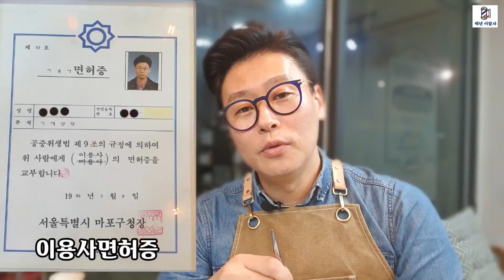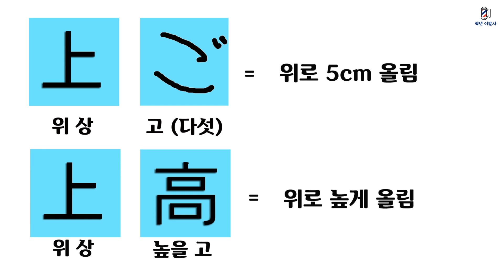추억의 귀두컷을 소개합니다. / 상고머리의 눈물 / 어쩌다가 상고머리가 홀대 받게 되었나. /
상고머리의 눈물

여러분들 귀두컷을 아시나요?
남자머리의 대표적인 스타일  상고머리가요 아주 홀대 받던 시절이 있었습니다.
왜 그랬을까요?

안녕하세요 백년이발사 백년입니다.
남자헤어스타일중 가장 많이 하는 스타일이 무엇일까요?
이발이라는 기술이 들어오고 나서 남자들에게 가장 사랑 받았던 스타일이 바로 상고머리입니다.
그만큼 가장 대표적인 남자 스타일이구요,
남자머리에 기본에 기본에 기본이 되는 스타일입니다.
남자라면 누구나 하고 있거나 해본적이 있는 스타일입니다.

그리고 이 상고머리를 치는 커트기법들 있자나요? 이 기술들이 무슨 하이레벨의 특별한 기술인 것 마냥 그렇게 생각하시는 분들도 있고 그렇게 얘기하는 분들도 있어요.
이 상고 머리 헤어스타일이 특별한거지 이 머리를 만들기 위한 기법들이 특별한게 아니에요.
이발사 바버라면  상고머리하는 기술은요 그냥 기본입니다.
이발사 자격증도 이 상고머리로 시험을 보기 때문에 기본중에 기본입니다.
사이드 파트?하이엔타이트?슬릭백? 이 상고 머리를 자르는 기법들로 머리를 만드는거에요
특별한 기술이 아닙니다..

80년대 후반 남자들에게 기본이 되는 스타일이 퇴폐이발소 사태 이후 천덕꾸러기 신세로 전락하게 되어 버립니다.
 이름도 상고머리가 아니구요 남자의 성기모양하고 닮았다고 해서 귀두컷이라고 하고 부채랑 닮았다고 부채머리라고 하면서 상고머리가 놀림감의 대상으로 바보 머리가 되어 버립니다.
상고머리를 하고 가자나요?
주변에서 너 대가리 거시기 대가리냐? 그러면서 놀림을 당했구요.
심하게 뜨는 상고머리를 한경우에는 야너 머리로 부채질좀 해봐라! 하면서 놀리기도 했습니다.
그도 그럴것이 이발소에서 하던 상고머리하고 미용실에서 하던 상고머리가 다른거에요.
이발소에서 상고머리를 하면 모양이 제대로 나왔거든요.
근데 퇴폐이발소 때문에 이발소가 다 문을 닫고 이제 미용실에서 밖에 머리를 할 수 가 없는데 이 미용실에서 하는 상고머리가 재대로 나올 리가 없자나요.
정확하게 남자머리를 파악하지 못하는 상태에서 이발기술이 아닌 미용기술을 가지고
이발하니 결과물이 재대로 나올 리가 없는거죠.
이발하는 방법도 달라 머릿결 두상을 진단하는 방법도 달라 그런 상태로 일을 하다 보니
진짜 귀두처럼 옆머리가 떠버리는 거죠.
기존에 알던 상고머리가 아닌거에요.
말그대로 상고머리를 했는데 모양이 제대로 안나온건 커트기법의 문제가 아니고 고객의 머릿결 두상 얼굴형등을 제대로 파악하지 못했기 때문에 스타일이 제대로 오니지 않은겁니다.
또 그당시 사회적 분위기가 연예계에 아이돌들이 나오기 시작하면서 짧은 머리보다는 여성스러운 긴머리가 유행을 하게 됩니다.
남자들이 미용실을 갈 수 밖에 없었고 남자머리도 스타일이 여성스러워지는건 당연한 결과였겠죠.
그러면서 자연스럽게 상고머리가 촌스러운 스타일로 전락을 해버립니다.
거의 40대 이후 어른들이 하는 머리가 되어버렸죠.
또는 군인 장교들이 하는 짧은 머리가 된거죠,
그래서 요즘에도 옆머리 조금만 짧아도 군인같단 소리 많이 듣자나요.
너 군대가냐고..

또한 90년대 후반부터 중고등학교에서 두발자유화가 조금씩 일어납니다.
그전까지는 앞머리 3cm에 빡빡머리였죠.저도 학창시절을 빡빡머리로 보냈습니다.
하지만 학생들의 머리가 길어지면서 상고머리 하는 애들이 없었어요.
상고머리하고 학교에 가자나요?
너 귀두가 머리에 달려 있다.부터해서 이발소에서 머리했냐!뭐 이런식으로 엄청 놀림을 당했었습니다.
그렇게 놀림한번 당하자나요?
다시는 상고머리 안합니다.
2010년도 초반 이후에 투블럭이 라는 스타일이 나오기 전까지는 학생들 이 구렛나루 있자나요?
안짤랏어요.
보통 학교 규정이 구렛나루가 귓불을 넘으면 안되는 학교가 많았어요.
그래서 조금만 짧게 자르면 큰일나는 것 처럼 생각하는 애들도 있었구요.
규정을 어기거나 두발검사를 해서 걸린애들은 선생님이 가위로 구렜나루를 잘랐습니다.
그럼 울면서 오죠.ㅋㅋ
그만큼 구렛나루가 학생들한테는 굉장히 중요한 부위였어요.
아마 지금 20대 중후반까지는 격하게 공감을 하실꺼에요.

지금은 완전 자율화가 돼서 머리는 아예 터치 안하자나요.
그러니까 다시 머리가 짧아 져요.
요즘에 상고머리 하는 학생들 많습니다.
원례 하지 말라고 하면 더 하고 싶자나요.
그렇게 자르라 할때는 안자르더니 맘대로 하라니까 짧게 자르더라구요.

요즘에 바버샵이 등장하면서 이 상고머리도 다시 재조명을 받기 시작했고
상고머리라는 표현보다는 좀더 세련되게 페이드 컷트,포마드 스타일,사이드 파트라는 뭐 그런이름으로 다시 불리게 되었습니다.
이제 조금씩 조금씩 남자머리가 제자리를 찾아 가는거 같아요.
상고머리가 홀대받던 시절에 이발사들도 홀대를 받았거든요.
하지만 다시 상고머리가 뜨고있고 이발사 바버가 뜨고 있어서
제입장에서는 더 기분이 좋네요.

30년을 가까이 상고머리를 해오고 있는데요.
눈감고도 상고머리 할 수 있다는건 거짓말이겠지만 30년 동안 이머리를 멏명을 잘랐겠어요.
그만큼 익숙한 스타일이니까요
앞으로 상고머리 페이드컷 하는 방법도 자세하게 알려드리겠습니다
이발을 배우고 싶으신 분들은 조금만 기다려 주세요.

오늘은 남자들의 대표머리 상고머리가 홀대를 받았던 시절 얘기를 해드렸습니다.
궁금한점 댓글에 남겨주시면 정성껏 답변 드리겠습니다.

지금까지 백년이었습니다.